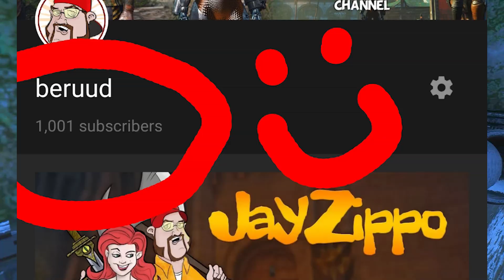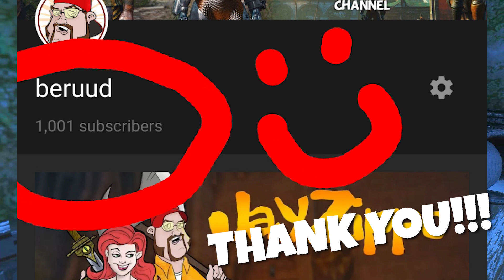Mirelurks Revenge - Fallout 4 Nuka World Season 5 EP18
Actually when this launched the channel now has 1,165... AWESOME and thank you!

Full Episode Synopsis: We start off at the Giant Metal Snake or the Angry Anaconda. Then I give you hints on Podcasting.  Eventually we find a lake just outside Bradberton that is infested with Mirelurks. We are taken by surprise by a Mirelurk Queen and she kills us, revenge for killing her family. Probably because we used VATS poorly. We relive it and we bomb the poor creature before it could even get out of the water. Heading into the town of Bradberton, Tara Dikoff, Piper and Dogmeat find that it is over-run with Ghouls. We find a Hotel that has a weird scene in a bedroom with Mannequins, duct tape, Jet and a skeleton body. WE discover that this is ground zero for the Ghouls and we get ambushed. Afterwards we talk about hitting 1K subscribers and Half-Life 2 controls are the exact opposite of Fallout 4. We end the EP on the Missed Shot Counter...

Just some of the Fallout 4 Mod’s I have installed.
Vivid Weathers
ENB Vivid Weathers
Sirius Corser Armor
Improved Textures
2K Textures - Some 4K
Blood Texture Improvements
CBBE Female Body Replacer
Nuka World Outfits & Armor
Apachi Hair Styles
Commonwealth Pony Tails
Precursor Armor
CBBE Body Slider
Customize Pipers Hair
Dogmeat Armor
Starlight Drive In Revamped
CBBE Big Breasts
Loving Piper
Reporter Piper
Toxic Raider Outfit
Green Boston
Sarah Rage Outfit

Fallout 4 Mods, vest for dogmeat, Nuka World, Mod cbbe, cbbe curvy body